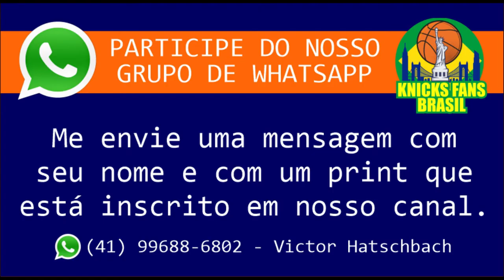Arremessando Alto: É bom esse novo filme da NetFlix? Assista o vídeo e saiba nossa Opinião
Em Arremessando Alto, o caça-talentos profissional do basquete, Stanley Beren (Adam Sandler), não vive um bom momento na carreira. Exercendo seu trabalho sem muito propósito, ele não acredita mais que conseguirá descobrir um novo talento significativo. Mas, depois de ser demitido, surge uma nova esperança. O olheiro profissional do basquete, fica empolgado pela primeira vez em muito tempo, quando descobre por acaso o jogador amador espanhol, Bo Cruz (Juancho Hernangomez). Stanley o encontra jogando em um parque nos arredores de Madri. Agora abastecido com um novo propósito, Stanley tem como missão preparar Bo para a NBA. Motivado a despertar em Bo toda a paixão e dedicação necessária para se destacar no esporte, o caça-talentos acredita que juntos, a dupla pode alcançar patamares de sucesso, nas quadras e na história do jogo.

ADM @victorhatschbach

Este Vídeo é um Oferecimento de:

07) Mentor (apostas online): o_mentor_tips
08) Decorgesso: @decorgessocwb / @decorgessojoinville
09) Cambiall Campinas: @cambiallcampinas